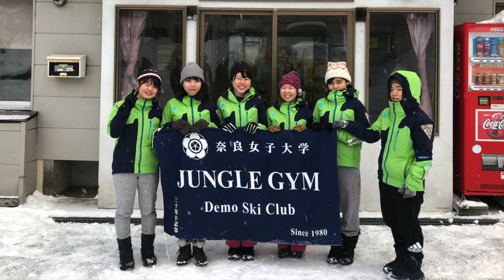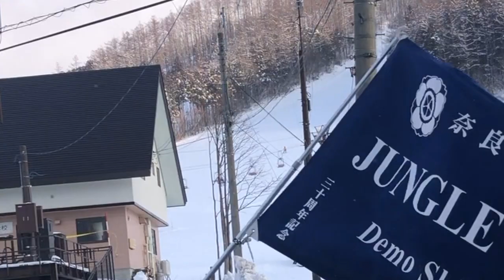奈良女子大学 基礎スキー部 Jungle Gym 新歓PV 2020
奈良女子大学の基礎スキー部JungleGymです！！